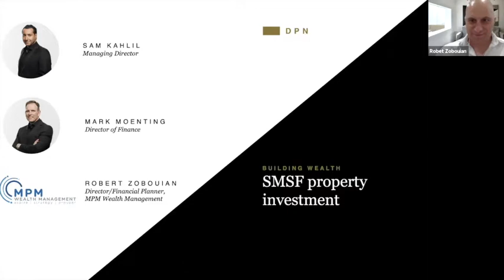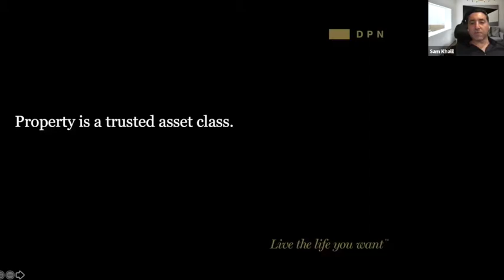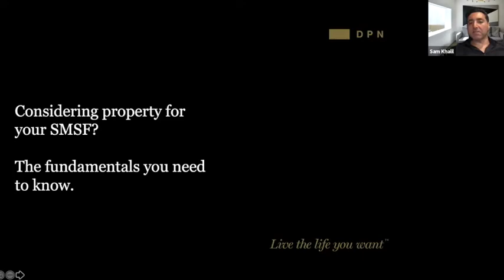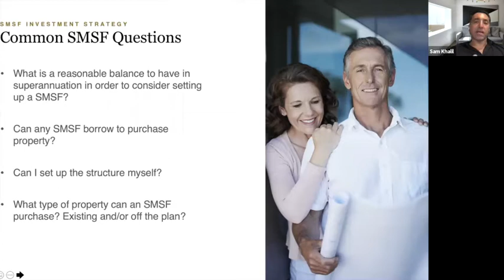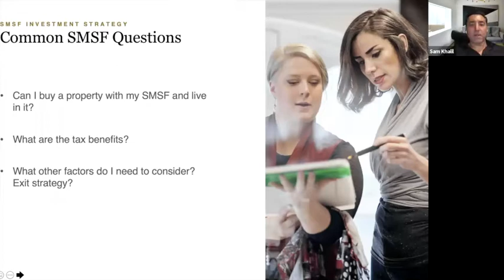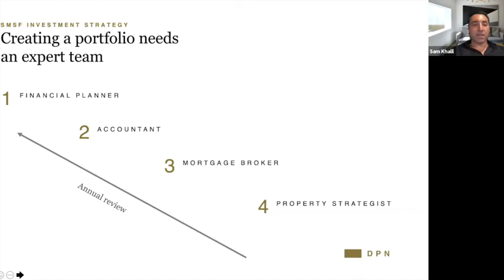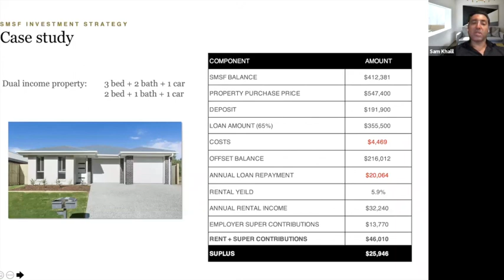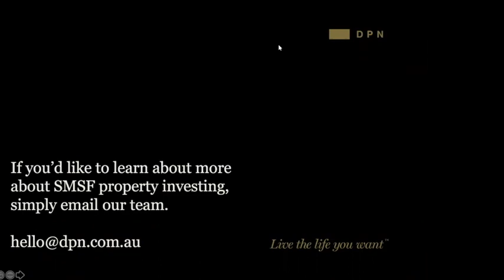SMSF Property Investment Webinar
Property has become a popular asset class for those with a Self-Managed Super Fund (SMSF) to build retirement wealth.

Choosing property as an investment strategy in a SMSF, however, comes with some unique requirements. If you have a SMSF and are considering property, do you know:
• The fundamentals to get started?
• The best property types to consider?
• How to build an investment portfolio in your SMSF?
• The requirements for financing a SMSF property investment?
• About tax and compliance?
If you need the answers to any of these questions, then webinar is a must. Our expert panel share their experience in SMSF property investment:

Sam Khalil, Managing Director DPN
Mark Moenting, Director of Finance, DPN
Robert Zobouian, Director/Financial Planner at Pulse Wealth Management

The information provided in this webinar is general in nature, it does not take your personal objectives, circumstances or needs into account. It is not specific advice for any particular investor and is not intended to be passed on or relied upon. Any indicative information and assumptions used may change without notice, particularly if based on past performance. DPN does not provide information on setting up SMSF funds and recommends you seek independent financial advice.